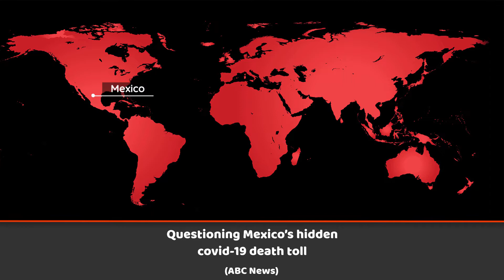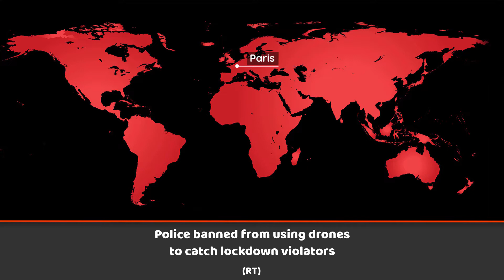International World News Headlines - 22 May 2020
Perpetual Pixel features news headlines and breaking news from all over the world, sourced from the top international news agencies.

► Sources:

00:06 - Airliner with more than 100 on board crashes near Karachi

01:11 - Hong Kong activists call for protests over Chinese bill

02:13 - Peru coronavirus cases surpass 100,000

03:08 - South African gangsters deliver food to poor

04:05 - Sons of Saudi journalist Khashoggi forgive killers

05:04 - Man who filmed Arbery shooting arrested for felony murder

06:06 - Trump removes mask before facing cameras at factory

07:11 - Questioning Mexico’s hidden covid-19 death toll

08:08 - Police banned from using drones to catch lockdown violators

09:07 - China scoops up stake in Norway's biggest airline